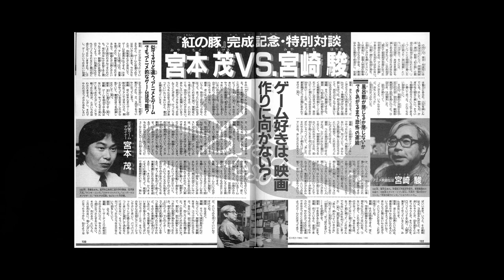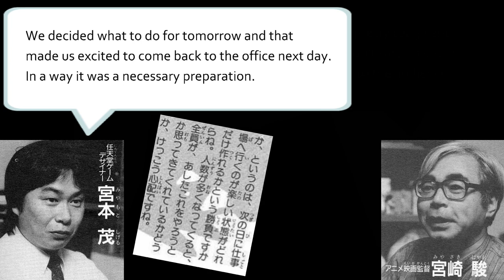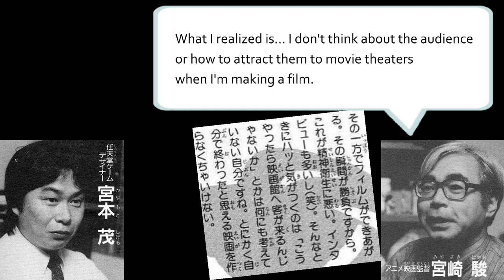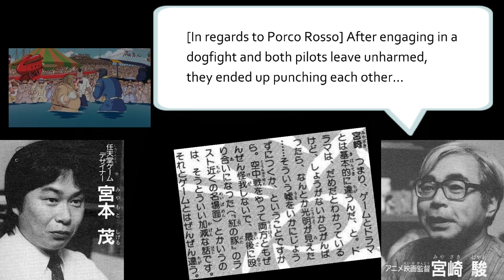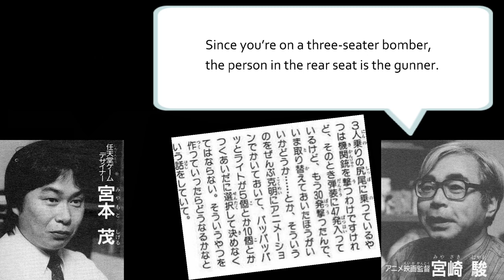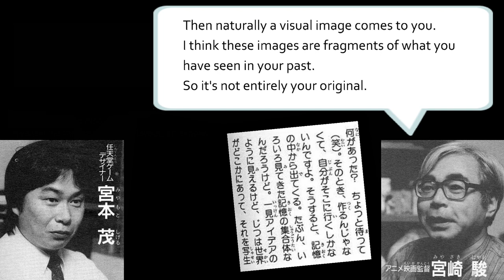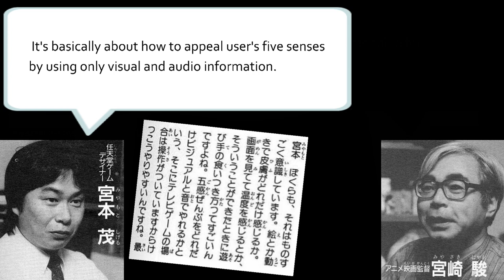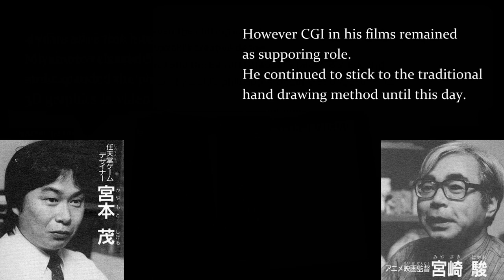Interview in 1992 - Shigeru Miyamoto and Hayao Miyazaki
Two legendary creators once met and discussed their design philosophy.

I always thought this interview was too precious to be forgotten, so I'm happy I could finally translate it.

*This interview was done in Family Computer Magazine in 1992.
*The translation in this video is my personal effort, not the official one. (Thank you watabou for reviewing my translation)
* Monetization is set off for this video (since this video heavily relies on published content).

If you'd like to watch a similar interview video, please check this one too!

*引用したインタビューはファミリーコンピュータマガジン（1992年7月24日号）に掲載されたものです
*過去の出版物を主軸として用いているため、本動画の収益化はしていません（YouTube側から広告が挿入される可能性はありますが、本チャンネルの収益にはなりません）